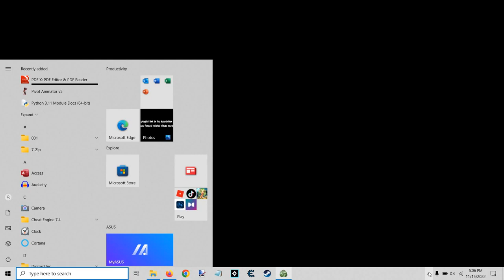Miodesopsia Whispering Stories Playthrough (No Commentary)